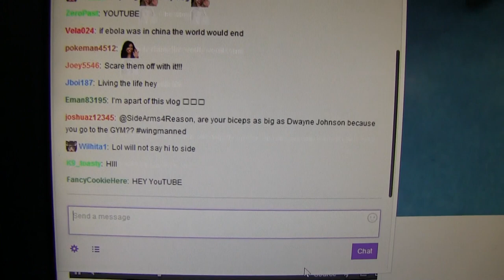Kitty Goes to Taipei! Travel Vlog 4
101-1865 Dilworth Drive
Suite #216
Kelowna British Columbia V1Y9T1
Canada